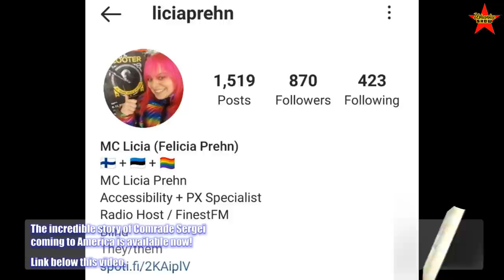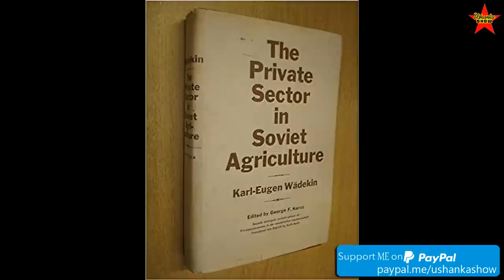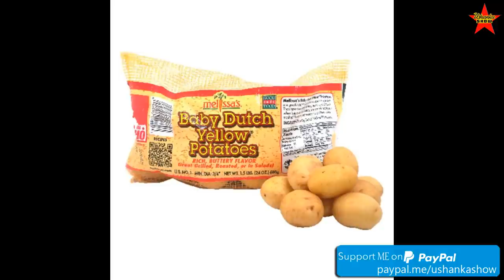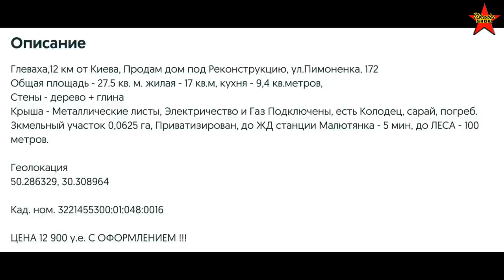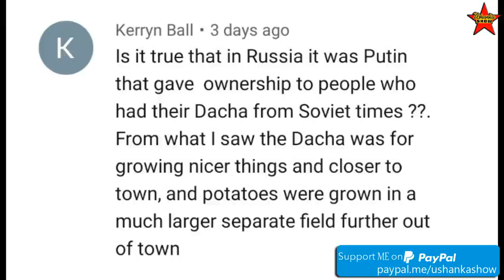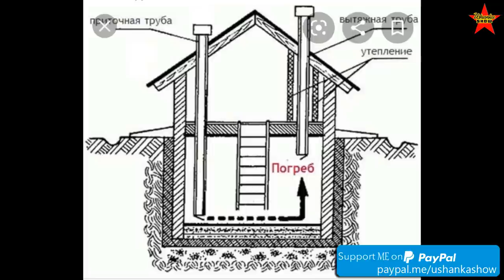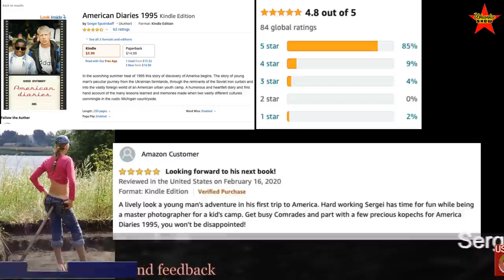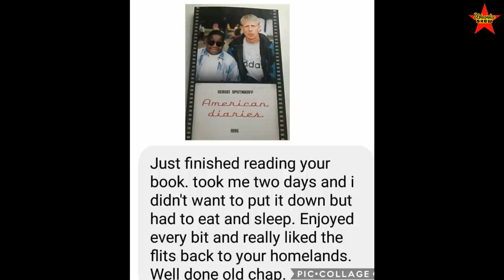Soviet Dacha Life. Unique Potato Storage Solutions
Life in the USSR. Soviet dacha summer homes. Information about the life of the Soviet people. What is dacha?  Growing potatoes in the USSR. Soviet potatoes.